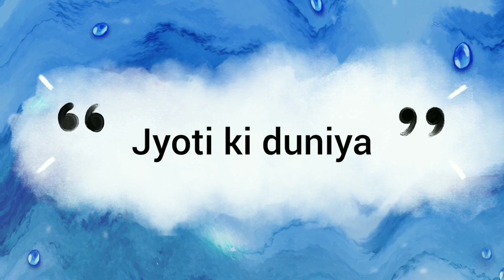🔥systlish pose in gown💞photoshoot in gown🦋dp proflie picture ✨insta dp💕dpzforgirls🦋 whatshapp dp#yt😊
Hello friends👭👬
pose in lengha||selfie pose in lengha||lengha pose||gown pose||hidden lengha pose ideas for girls
🦋Awesome hidden face girls dpz | 💞dp pictures for whatsapp |🔥 insta selfie poses | insta fb dpz
👻Snapchat hide face selfie poses, Snapchat selfie ideas, stylish hidden face girls dpz, dp pictures
🦋Awesome hidden face girls dpz |🖤mirror selfie ideas |💞dp pictures for whatsapp | hd dp pics 4 insta
Stylish girls no face dpz for whatsapp | girls cute photography ideas | girls insta, fb profile pic
🦋Stylish hidden face girls dpz |💞Snapchat hide face poses for girls | dp picture
stylish hidden selfie poses for girls|Instagram dp 💞 poses|Snapchat dp✨|hidden poses
unique videos
💞Snapchat hide face Poses |🦋stylish hidden face girls dpz | 🔥dp pictures for WhatsApp
whatsapp dpz / Black dp girl/ Black image/ girls hidden face dp / photography girl picture/ dpz
Dpz for girls 2022|New dps |stylish dpz for girls|

This channel is all about fashion , dress designs , footwear designs , jewellery designs , fashion collections , dpzz, profile picture ideas , photo poses , photography poses and much more .

Romantic dp WhatsApp dpz for girls attitude girl dp for whatsapp best friends images best whatsapp dp dp Pics dp images dp photo, dp photos dp pics for whatsapp, dps for girls hidden face dp pics instagram dp for girls new whatsapp dp pic sad whatsapp dp unique dp for fb unique dp for girl unique dp for whatsapp
whatsapp dp for women whatsapp dp of girls whatsappdp whatsapp uniquedp
whatsappprofilepic newdp dpz sad girl dp
attitude girl dp for whatsapp stylish dp for girls whatsapp dp for girls attitude whatsapp dp pic unique whatsapp dp collection new whats app dp images new images for whats app
Latest whatsapp dp best whatsapp dp whatsappdp new whatsapp status dps